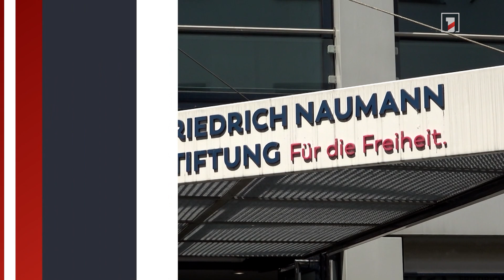Արեւմտահայերէն լուրեր. 20 հունիս. 2023